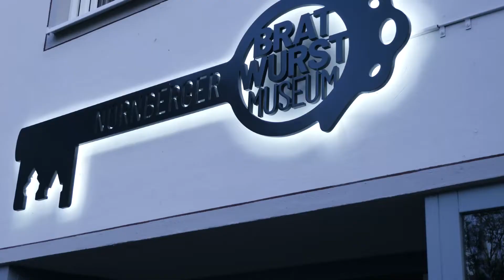Spaziergang Nürnberg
Nürnberg Spaziergang Altstadt St. Johannes